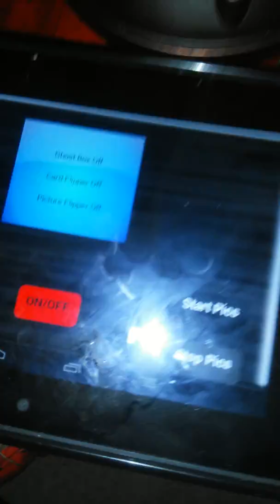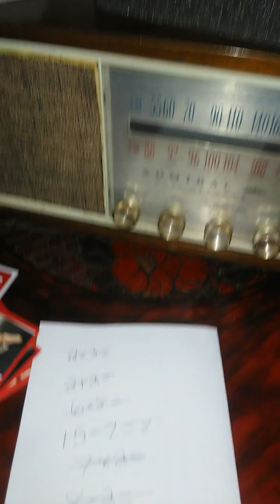Multiple math equations.... amazing direct replies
Some solid proof this beta works no question. LJM Paranormal beta with a ability to make Communication much easier for spirits